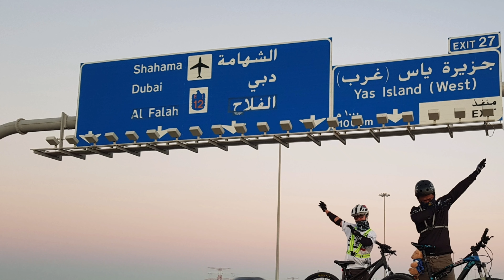Biglaang Ride 011720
Dahil hindi kami nakasama sa Thursday at Friday Group Rides , nagride kaming lima para naman hindi kalawangin ang tuhod namin.

Mula sa napagkasunduang Hudayriat , nauwi kami kami sa Yas Ride .

Music
3:38 Cartoon - On & On
12:22 Do Do Do - Silent Partner
16:02 Crimson Fly - Huma Huma
18:35 Aftermath - Airixis